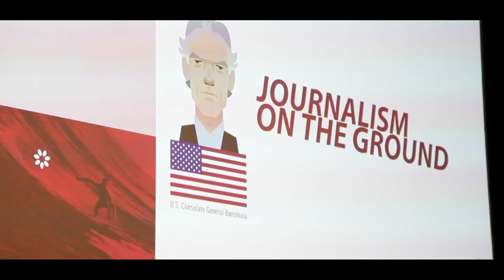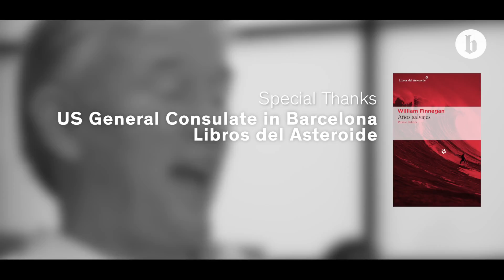William Finnegan, 2016 Pulitzer Prize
William Finnegan, staff writer of The New Yorker, came to Barcelona to talk about his new autobiographical book “Barbarian Days: A Surfing Life”, and his first assignments as a journalist